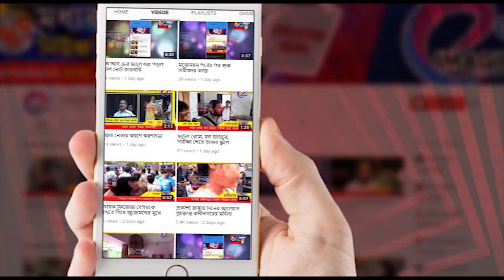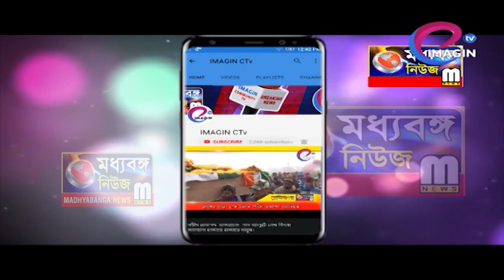যুব সমাজের শক্তির উন্মেষের বার্তা